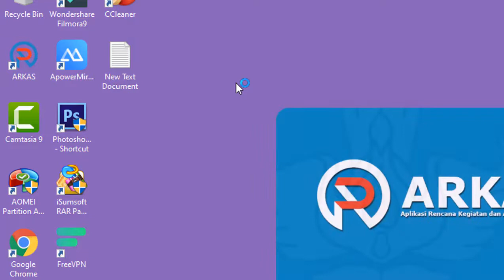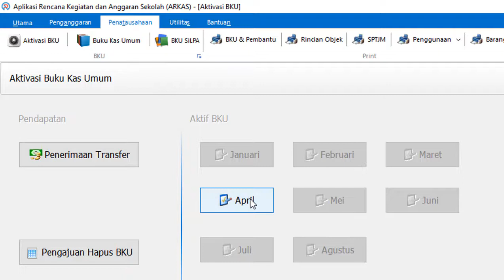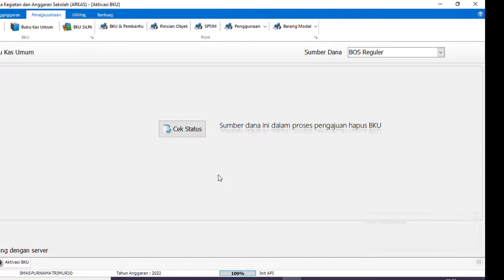CARA MUDAH PENGAJUAN PENGHAPUSAN BKU ARKAS 2022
Ketika kita merasa ada kesalahan pada saat mengisi BKU pada aplikasi RKAS BOS 2022 yang saat ini sudah sampai pada ARKAS 3.3 kita terpaksa harus hapus bku. Pada arkas 2022 untuk menghapus bku harus pengajuan hapus bku ke dinas pendidikan SECARA ONLINE